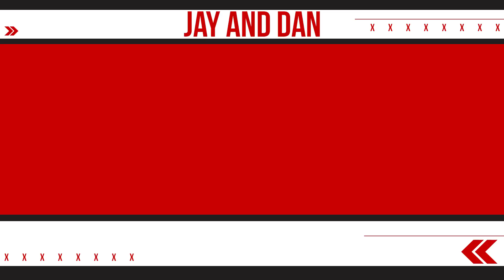Choir! Choir! Choir! calls out Dan's cousin mid-concert in S2, E6 of the Jay and Dan Podcast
Dan tries to observe a choir before being pulled into the action, while Jay can’t escape Producer Tim’s concert tales.  ESPN’s Ariel Helwani then joins the boys to recap the mayhem that took place at UFC 229 and former NHLer Steve Webb calls in to discuss the NHL preseason experience in Europe.